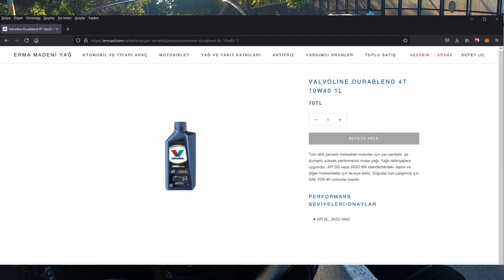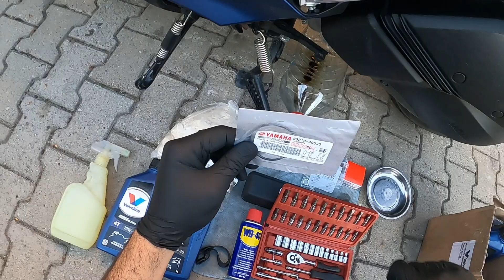Yamaha Xmax 300 10 000 Km Bakımı Yağ ve Filtre Değişimi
Arkadaşlar herkese esenlikler diliyorum.Ermaoil.com sponsorluğunda Yamaha Xmax 300'ün 10.000 Km Yağ ve filtre değişimini göstermeye çalıştım. Umarım faydalı olur.